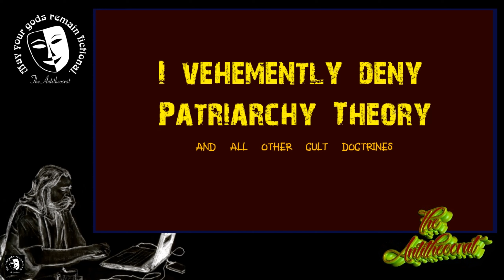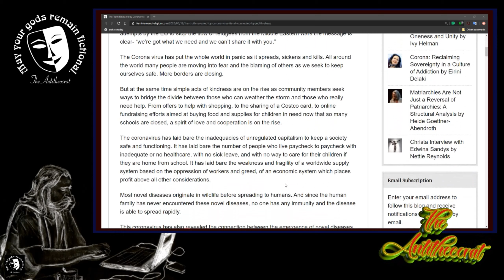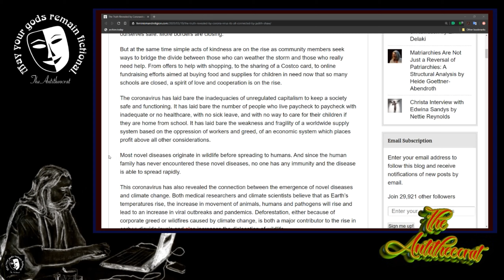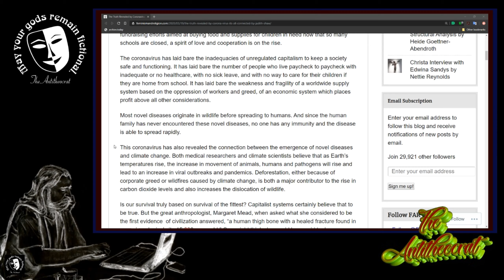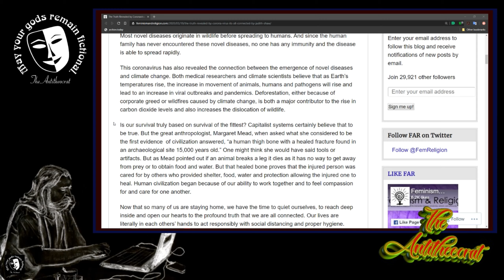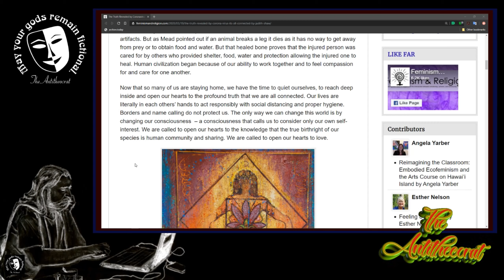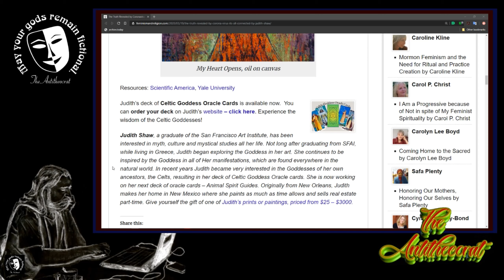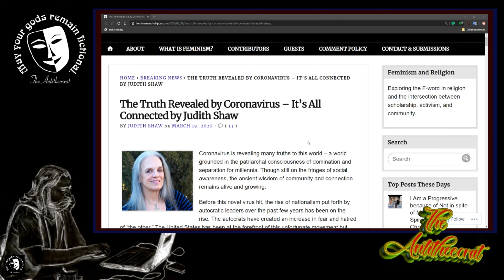Lock-in Series: Whatever This Is About (Fixed)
Corona Lock-in Series.

Part five:  Whatever this is about.

This may not be worth watching, the very foundation for the videos existence only proves one thing, a brain is not needed when it comes to being a feminist writer. Still for the lock-in, if you can isolate your brain from any damage this may cause, it may be a good laugh.

Source :
Note :  I archive my resources If you prefer not to go to the source and risk supporting them financially, search on archive.is using the link provided.
...feminismandreligion.../2020/03/19/the-truth-revealed-by-corona-virus-its-all-connected-by-judith-shaw/

Please fill the gaps on all links as I know you can, www and com, top and tail.
Youtube totally screws you on links to protect it's monopoly

I'm at:
Gab :                  ...gab.../TheAntitheocrat
Parler :               TheAntitheocrat

Bitchute :            ...bitchute.../channel/theantitheocrat/
Minds :                ...minds.../TheAntitheocrat/
SubscribeStar :  ...subscribestar.../the-antitheocrat

The Antitheocrat.